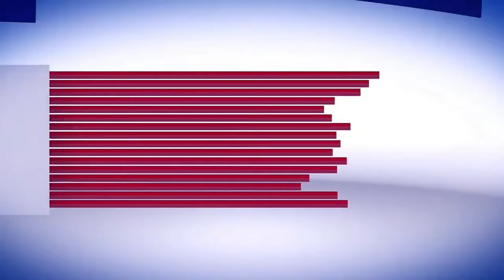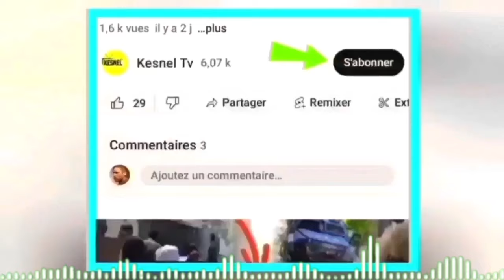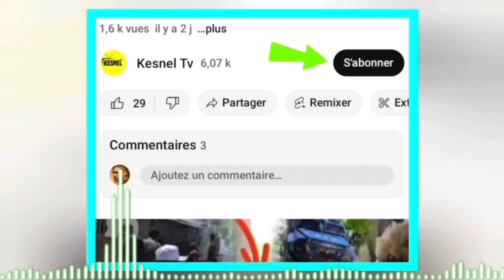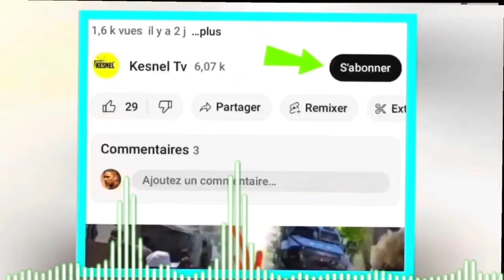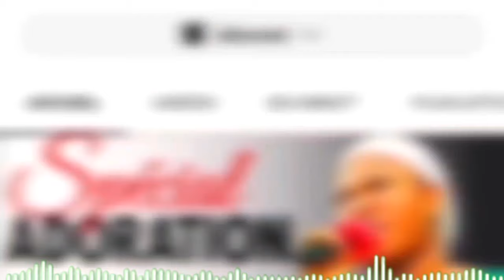Lavwadlamirik 17 me konfime lapolis fèk tire plis pase 20 bandi izo babekyou tonbe men tout video a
matin debat
lizaj la perle des antilles
nouvel ayiti
fouco 509
tak 509
info bertho
unissons nous
haitian public media
tande koze
busta john
rl production
voa lakay
radio tele eclair
ayiti
koze pep la
haiti
haiti news
nouvel ayiti
planet news
kess info
kechou news
reyalite peyanm
wilky toussaint
haiti media1
echo lakay
mesak news
haitian revolution
guy philippe
radio tele eclair en direct
potvwa lakay
kanaval info9
guy
guy philippe pale
Star tv
bat bravo pou la jenes
michel martelly
fouco
teriel telus
teriel telus
john Morvan
komedyen
blondedy Ferdinand
haiti
gazzman disip
roody